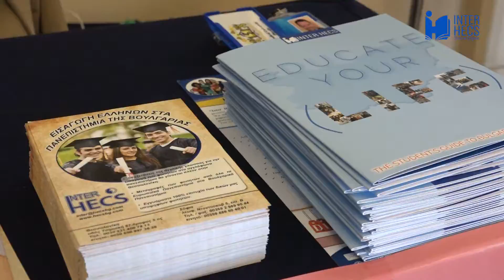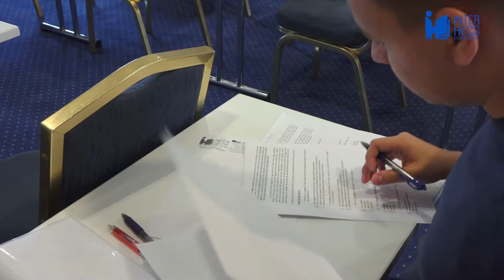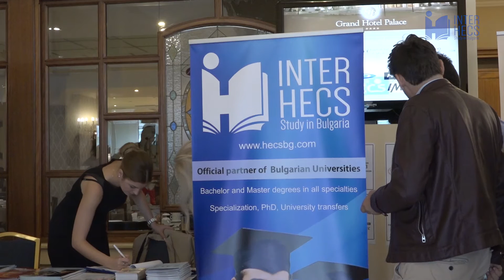Sofia Medical University - Entrance Test 2016 in Thessaloniki, Greece | INTERHECS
Inter HECS organized the entrance test for admission in Sofia Medical University, Bulgaria in different countries - the United Kingdom and Greece. If you are interested in studying at Sofia Medical University, visit this

0:00 Sofia Medical University & Inter HECS
1:03 Organizing the entrance test abroad
1:24 Interviews before the exam
2:27 Interviews after the exam